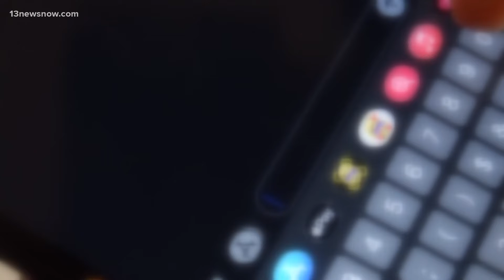Norfolk police officer faces felony charge for making threats to woman: NPD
A woman accused a Norfolk police officer of making threats. After investigation, the 22-year-old officer was arrested and placed on administrative leave.